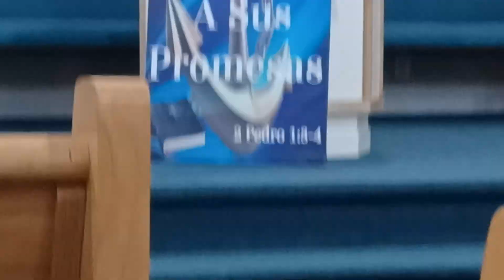Esther 7 Consilio Unete A Mi 👉 Canal De YouTube Domingo Marte